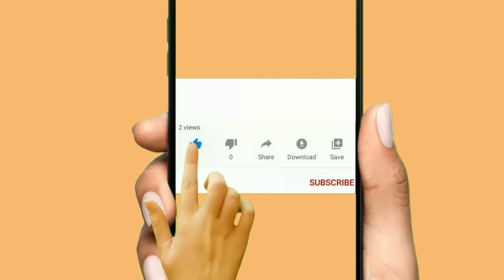पेट्रोल, तेल, दुधाचे गोल टँकर का आहेत ? आयताकृती किंवा चौरस का नाहीत?